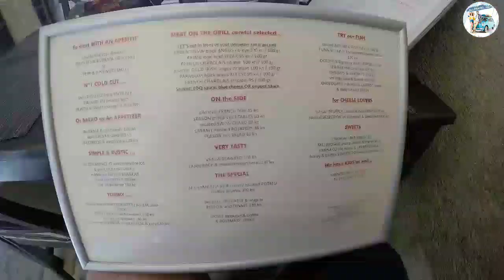Dubrovnik Croatia | Want visit this place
Welcome here to the official Channel .ALLTRAVEL DZ.
We travel the world making ,  Discovering cultures ، Friends , music , and best videos memories it's fun :) on our channel , you'll find a variety of content containing elements of Discovering cultures and music.

hope to create a community with people from all over the world the help and
understand each other in a better way.
And to inspire yoo to chosse to life stay  You would like to live.

This channel may use some copyright materials whithout specific authorization of the owner but contents used here falls under " fair Use " copyright Disclaimer under section 107 of the copyright Act 1976 allowance is mad for " faire use " for purposes such as criticism , comment , news, reporting , teaching ,

 💌 If you want to support me financially to
 the channel's content.

/summary?intl=0